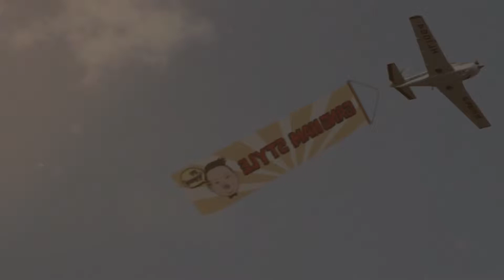PSY - GANGNAM STYLE